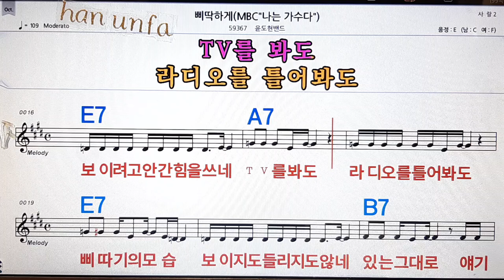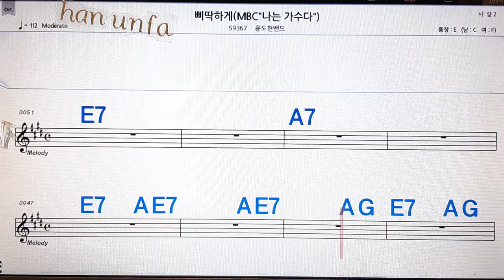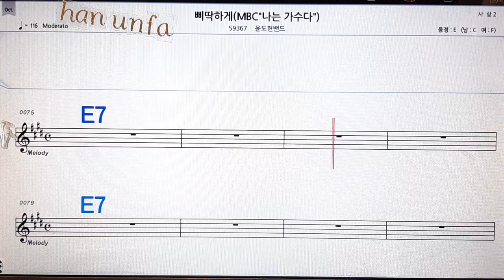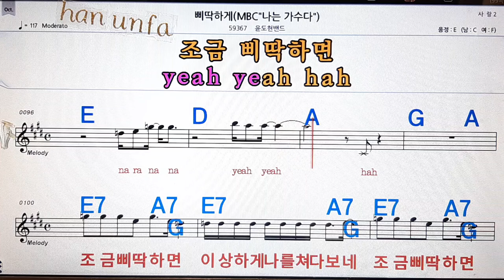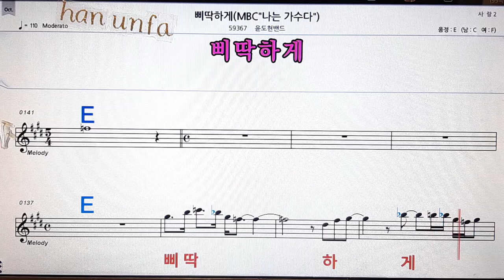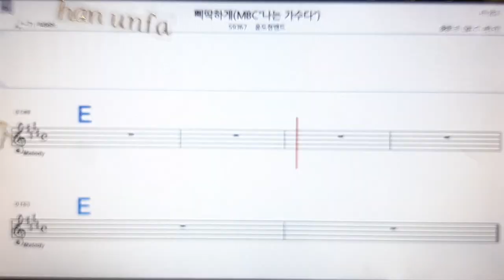삐딱하게/윤도현밴드💋노래방, 통기타 , 코드 큰악보, 가라오케, 반주💖Karaoke, Sheet Music, Chord, MR